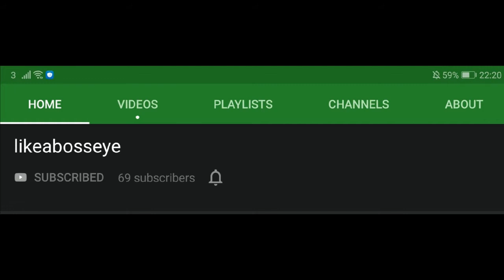(Take what you want Post Malone) Almighty 69